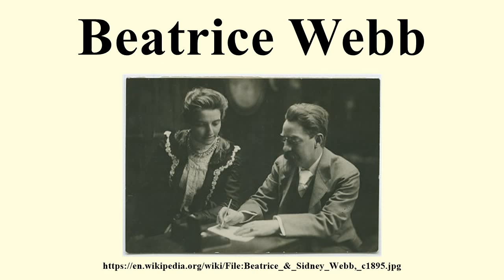Beatrice Webb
Image-Copyright-Info
Image is in public domain
Author-Info:   LSE Library
Image-Copyright-Info